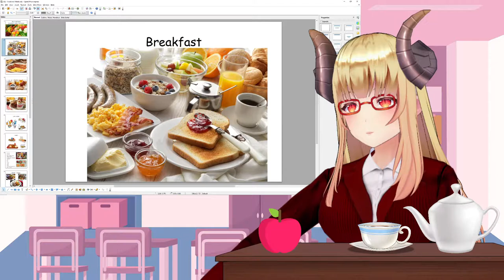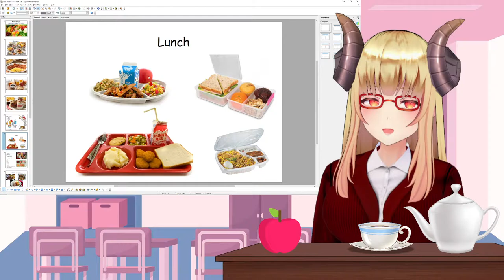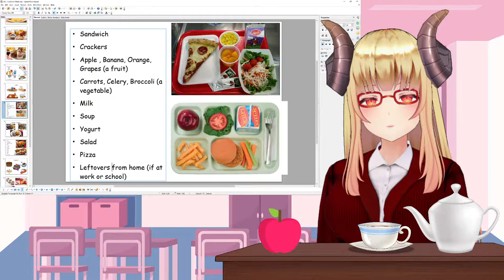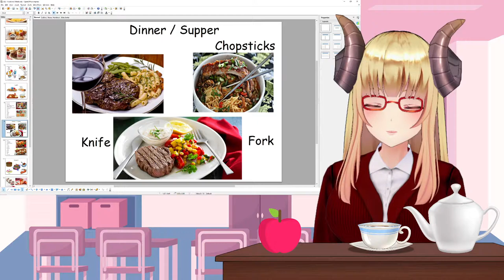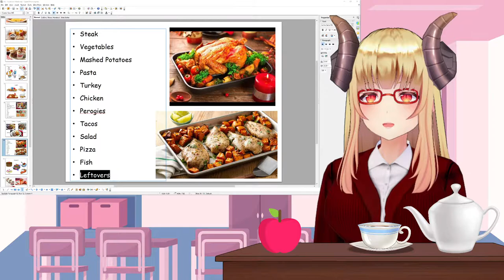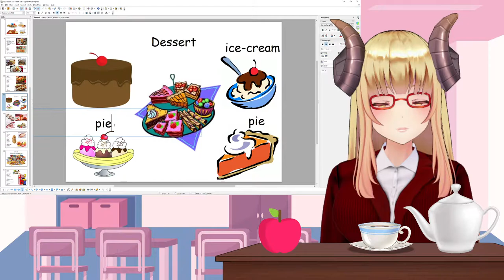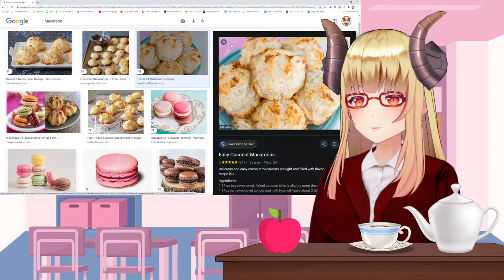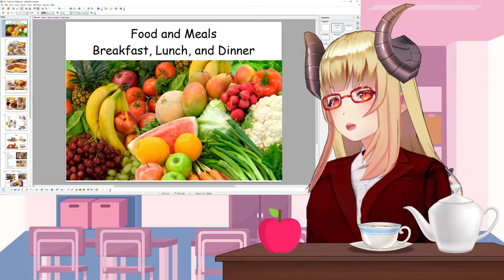(ESL) GROCERIES - FOOD [TANE]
I'm your English teacher TaneTenshi! Today we will learn basic vocabulary and short sentences for groceries! We will focus on food items.